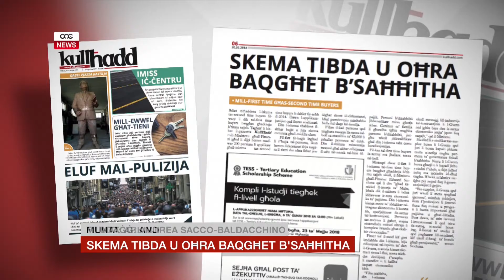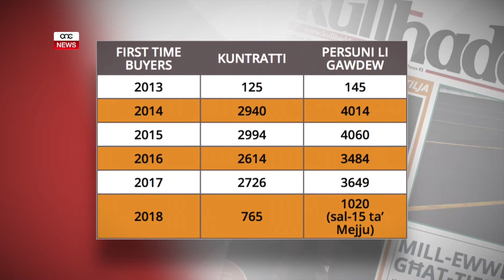SKEMA TIBDA U OĦRA BAQGĦET B’SAĦĦITHA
ONE.COM.MT • Filwaqt li tnediet l-iskema tas-second time buyers, li diġà qed tikseb suċċess, dik tal-first time buyers qed tkompli tiġbed interess kbir ta’ eluf li ta’ kull sena qed jagħmlu użu minnha.